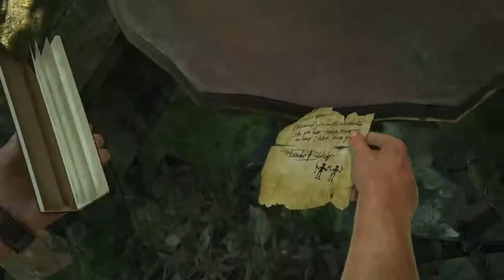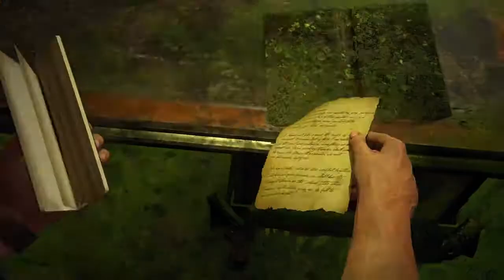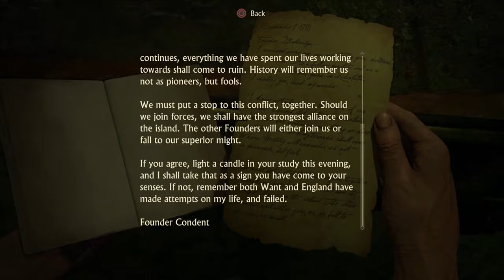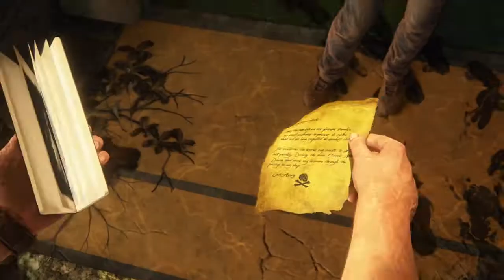Uncharted 4 Blind Stream Playthrough Chapter 18 - New Devon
New devon living.